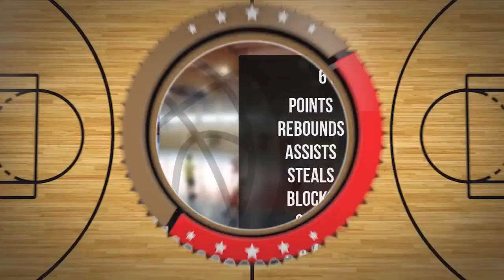Małgorzata Więcek Player Mixtape DC89 Junior Brodnica 2023